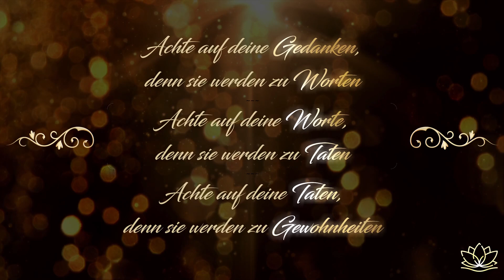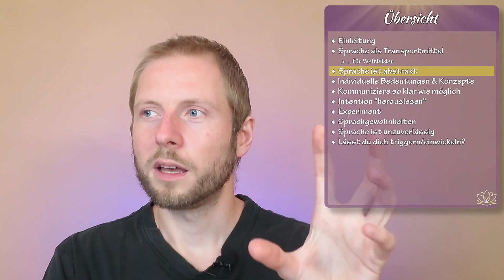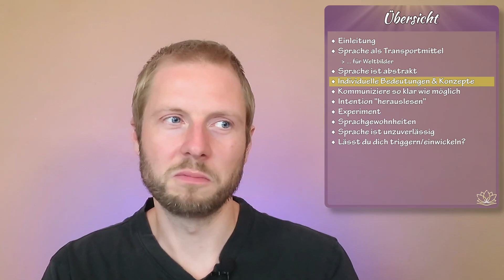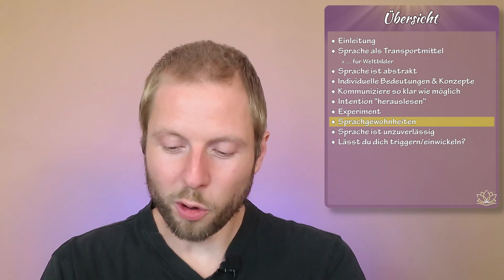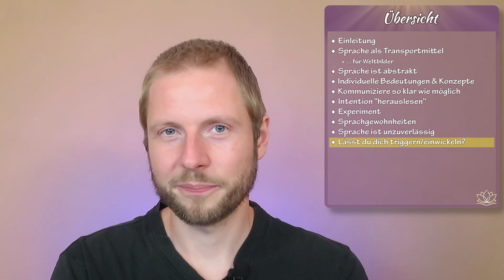🗣 Sprache: abstrakt, leer und doch so MÄCHTIG (Einführung)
0:00 Intro
1:38 Sprache als Transportmittel
3:14 ... für Weltbilder
5:57 Sprache ist abstrakt
7:27 Individuelle Bedeutung und Konzepte
11:14 Kommuniziere so klar wie möglich
12:02 Intention heraus"lesen"
14:00 Experiment
16:08 Sprachgewohnheiten (achte auf deine Gedanken)
18:20 Sprache ist unzuverlässig
19:00 Lässt du dich triggern/einwicklen?
20:45 Outro

Wenn dir meine Videos gefallen, unterstütze mich doch einmalig oder regelmäßig

Wenn du Interesse an einem Coaching mit mir hast, schau doch vorbei!

Folge mir am besten auch auf anderen Video-Plattformen, da man nie weiß, wann die Zensur zuschlägt